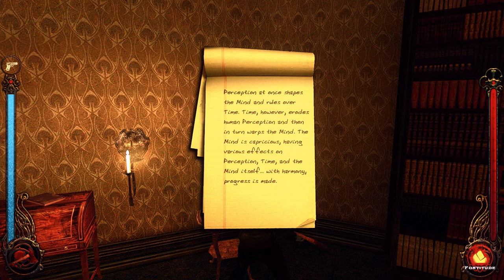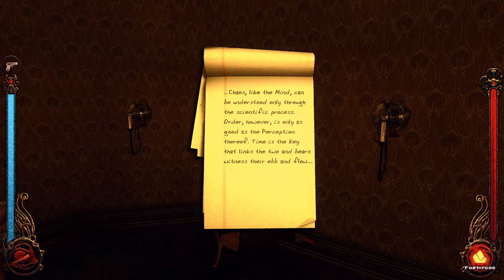THE SEARCH FOR ALISTAIR GROUT | Vampire: The Masquerade - Bloodlines [P17] | PC | ruta.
We go search for Dr. Alistair Grout...

Difficulty: Normal
Genre: Action role-playing
Mode: Single-player
Initial Release Date: November 16, 2004
Developer: Troika Games
Publisher: Activision
Engine: Source
Writer(s): Brian Mitsoda; Chad Moore; TJ Perillo; Jason D. Anderson; Leonard Boyarsky
Composer: Rik Schaffer
Platform: Microsoft Windows aka le glorious PC

Vampire: The Masquerade – Bloodlines takes place in four areas of 21st-century Los Angeles: Santa Monica, Hollywood, Downtown Los Angeles, and Chinatown. Set in the World of Darkness, the game depicts a world in which vampires, werewolves, demons, and other creatures shape human history. The vampires are bound by a code to maintain their secrecy (forbidding the use of vampiric abilities in front of humans) and avoid unnecessary killing (to preserve the vampire's last shreds of humanity). The vampires are divided into seven clans of the Camarilla, the vampire government, with distinctive traits and abilities. The Toreadors are the closest to humanity, with a passion for culture; the Ventrue are noble, powerful leaders; the Brujah are idealists who excel at fighting; the Malkavians are cursed with insanity, or blessed with insight; the Gangrel are loners, in sync with their animalistic nature; the secretive, untrustworthy Tremere wield blood magic; and the monstrous Nosferatu are condemned to a life in the shadows to avoid humanity. The clans are loosely united by their belief in the Camarilla's goals and opposition to the Sabbat: vampires who revel in their nature, embracing the beast within. The Anarchs are a faction of idealistic vampires as opposed to the Camarilla's political structure, believing that power should be shared by all vampires.

The main character of Bloodlines, whom the player controls, is an unnamed fledgling vampire, transformed at the start of a game and belonging to one of the clans. The fledgling is employed by Sebastian LaCroix (voiced by Andy Milder), prince of Los Angeles' vampires. The fledgling's travels through the vampire world bring them into contact with other undead creatures such as the deformed information broker Bertram Tung, the Anarch Smiling Jack (John DiMaggio), and the mentally-unstable Voerman sisters, Jeanette and Therese. Chinatown is controlled by the Kuei-Jin, Asian vampires led by Ming-Xiao, who do not require blood and consider themselves superior to the other vampires.

New Skyrim Ep: "Scoundrel's Folly | Let's Play Skyrim SE Modded Playthrough 2021 (PC) | Part 79 |"